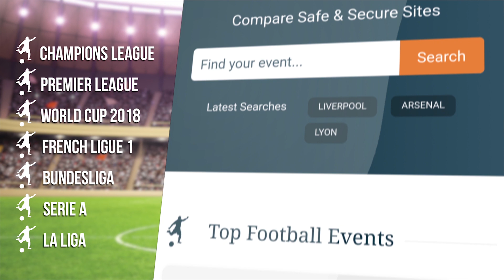Chelsea 0-0 Arsenal - Arsene Wenger Full Post Match Press Conference - Carabao Cup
Arsenal manager Arsene Wenger reflects on his side's 0-0 draw at Chelsea in the Carabao Cup semi-final first leg.

Thanks